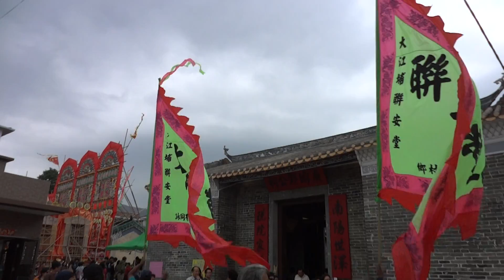錦田水頭村洪聖寶誕 7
2013 February 24
Shui Tau
Kam Ting
HONG KONG